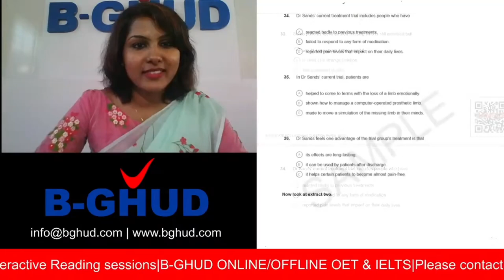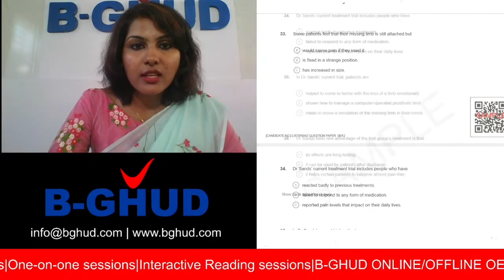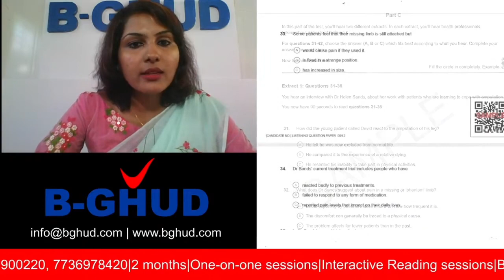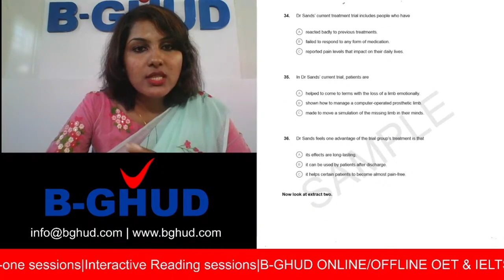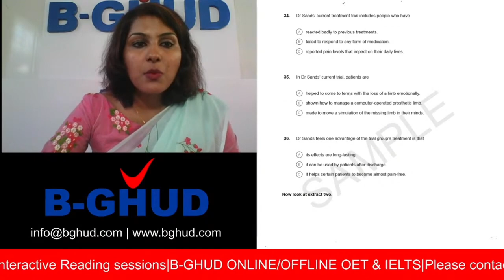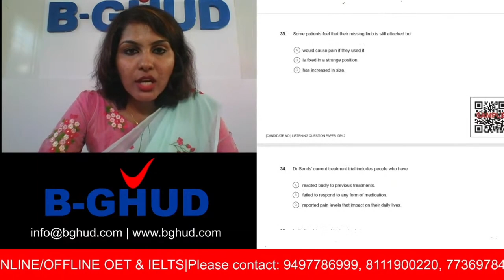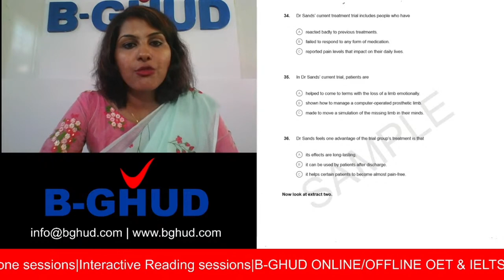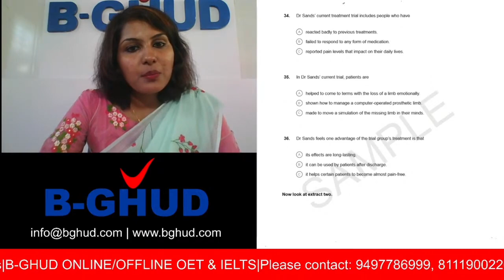B-GHUD OET LISTENING LECTURE #3- PART C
B -GHUD is a conglomerate and it is considered as the most sought after institute for English in South India, to score a high band in most global exams in English. It has been awarded with the prestigious Platinum Plus Membership of both the British Council & IDP for 5 years consecutively. This is our 23rd year of producing excellent results on all the courses we undertake. We are known for imparting the best quality training in IELTS, OET, PTE & TOEFL.

In addition, we have been fostering quality training on English Fluency, Group Discussion and Interview Skills (From 9 am to 7 pm) for over two decades. Our ONLINE CLASSES on all the above exams also attract quite a good number of learners and our commendable results in the above-mentioned exams bearing testimony to the quality of our training, and the growing levels of trust the learners have with us. (Our ONLINE CLASSES are from 9 am to 9 pm. )

With an unbeatable track record of producing excellent results in the exams for the last 23 years, we must add that we are the pioneer in publishing six thoroughly researched, exhaustive books on IELTS and OET. Our best sellers are “IELTS & TOEFL MADE EASY”, “WRITING MADE EASY”, “OET WRITING MADE EASY” & ” OET GRAMMAR”. They are available in all the Gulf Countries, Singapore, Malaysia and India.

B-GHUD Manappallil Plaza ,
Puthiyakavu Mavelikara 690101
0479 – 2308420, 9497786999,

The best OET online & offline Training Centre in Kerala.
The best IELTS online & offline Training Centre in Kerala.